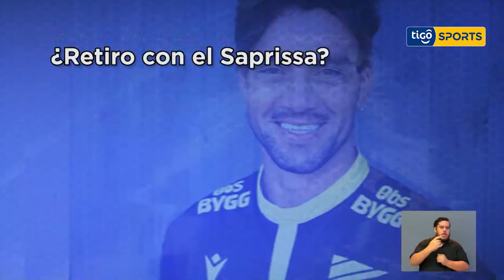El presente de Bolaños en Noruega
Luego de ser campeón nacional con el Saprissa e inclusive goleador del certamen, Christian Bolaños vive una nueva experiencia en el IK Start de Noruega.